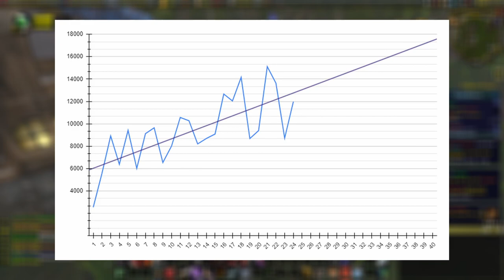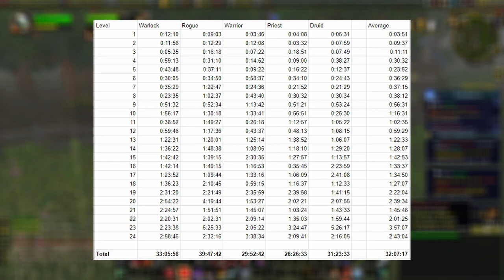"Level 25 to 40 in SOD: How Long Will It Take?"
Curious about how long it takes to level from 25 to 40 in Season of Discovery? Join me as I break down the time it takes to reach this milestone. Along the way, I'll share tips, strategies, and insights to help you level up faster in WoW. Watch now and level up your game!